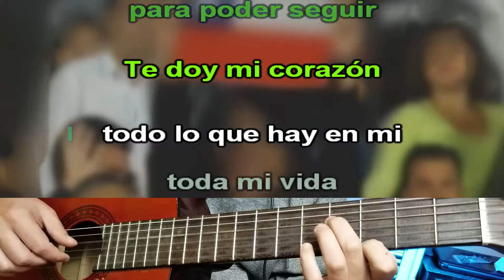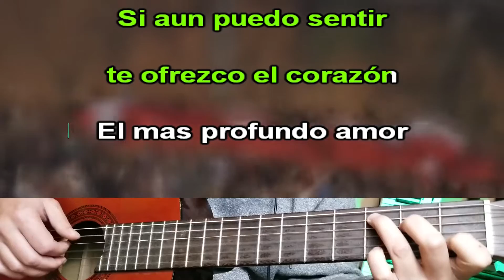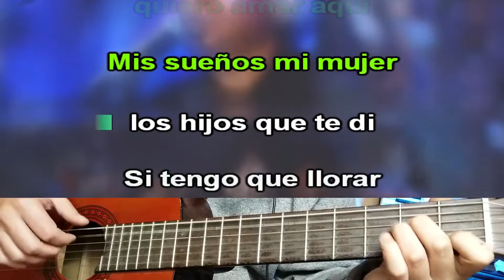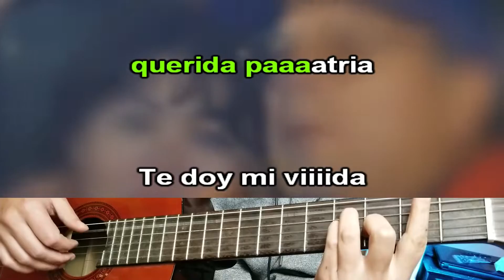Patria querida - Fernando Ubiergo (1/2 Tono Baja)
Patria querida - Fernando Ubiergo
Tema Pedido por Cristian Ibañez